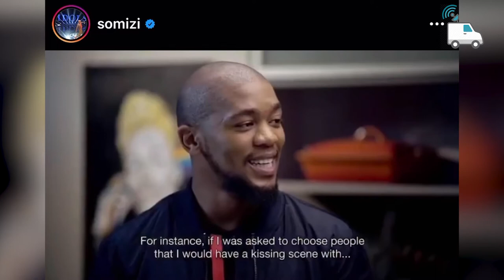The River: Get to Know Thembinkosi Mthembu aka Mabutho From The River